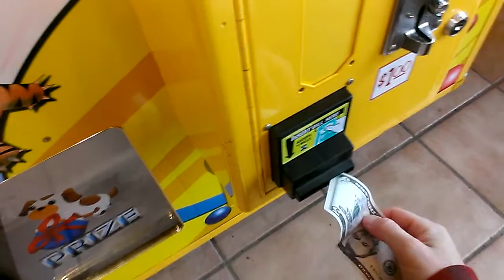CAPTAIN NAMCO VS TOY CHEST CLAW MACHINE EPISODE 117 SHOUTOUT VIDEO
THIS WAS FILMED ALMOST  TWO WEEKS AGO AT MY LOCAL FLYING J TRUCK STOP I HOPE YOU ENJOY THIS VIDEO